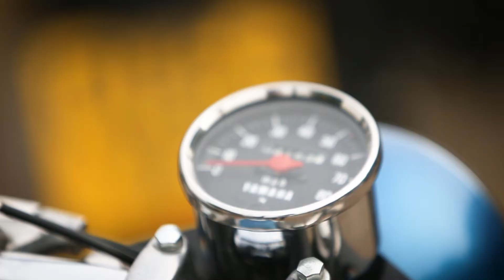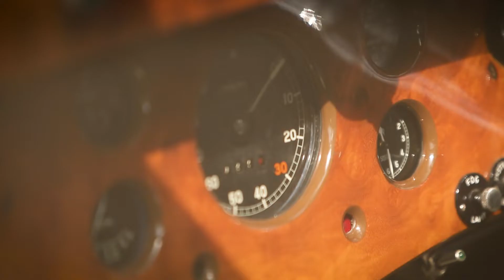Walton Bridge Breakfast Club No.32 - Autumn Meet - September 11th 2022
Back for another grand meet with the Walton Bridge Breakfast Club,
These meets are always a pleasure to attend and have a lovely charm to them,
Plenty of lovely vehicles in attendance with something for all to enjoy.